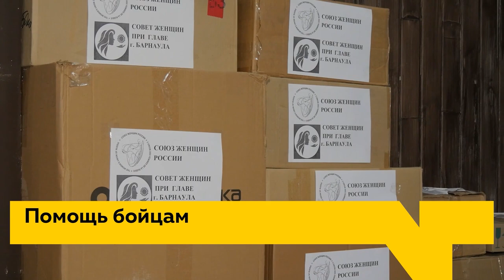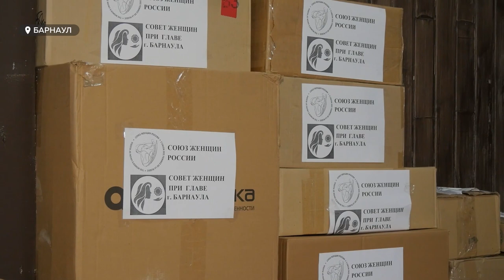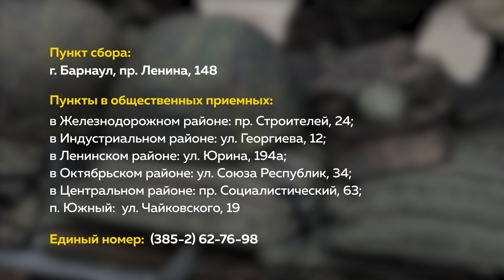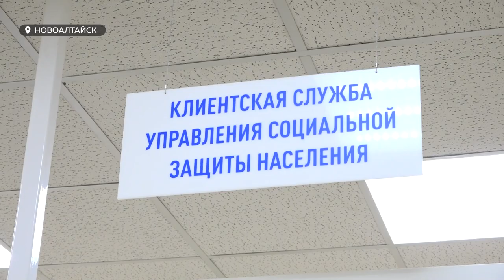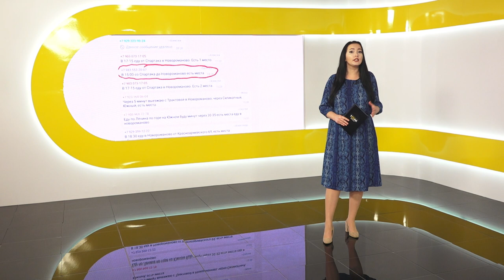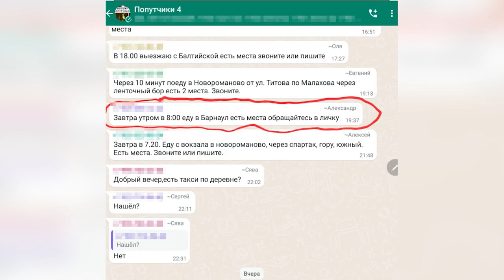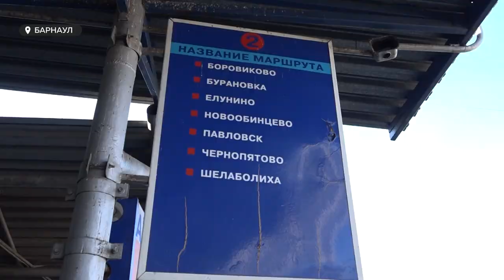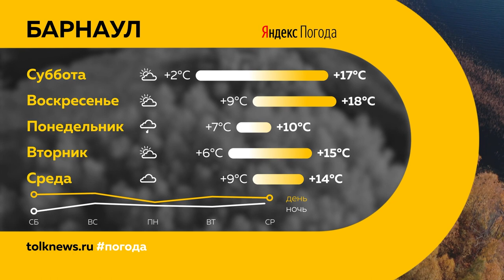«День с Толком». 07.10.2022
Смотрите в выпуске:
- Барнауле организовали сбор помощи мобилизованным. Что нужно военнослужащим в первую очередь?
- Извозчик частный - выбор опасный. Транспортные компании края  жалуются на нелегальных перевозчиков
- Тревожно? Пляшем! Как в Барнауле помогают бороться с тревожностью, которая сейчас мягко сказать, возросла среди населения?

00:00 Анонс
00:47 Часть урожая в ДНР и ЛНР
01:29 Помощь мобилизованным
03:32 Выплаты для первого ребенка
05:55 Нелегальные перевозчики
09:15 Итоги операции «Мак»
10:15 День СПО
13:31 Футбол в школах
16:39 Психотерапия танцами
18:23 Выставка «Сотканные солнцем»
19:11 Прогноз погоды